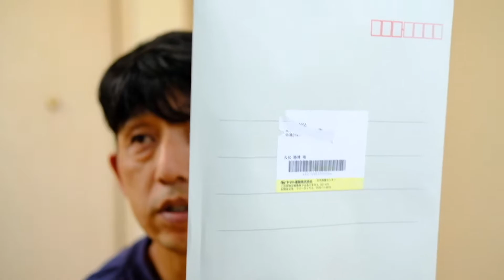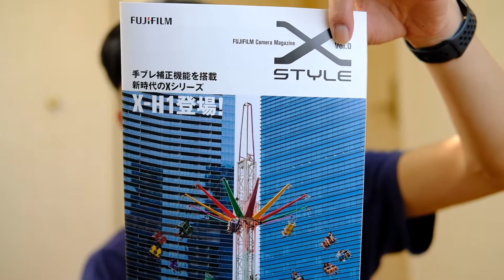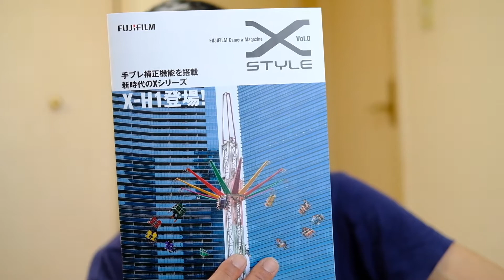FUJIFILM カメラマガジン X STYLE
フジさんのフリー雑誌の紹介

カメラ
FUJIFILM　X-T2